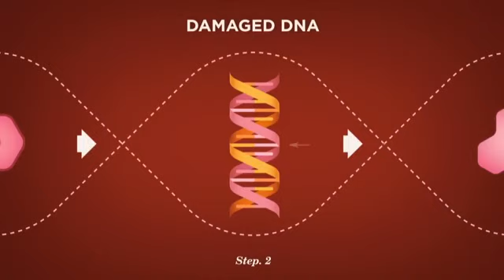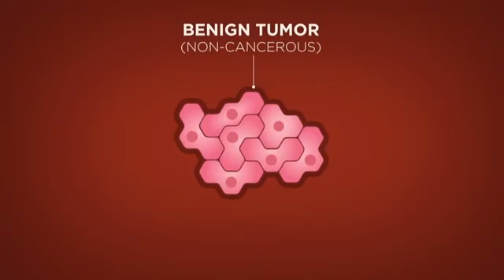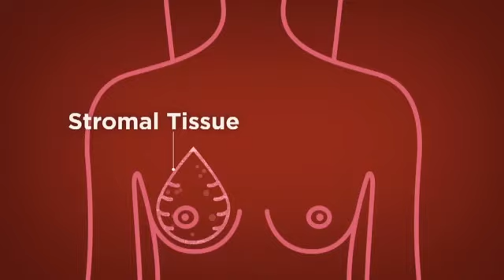EDUNEWS 360 - Abolish Double Track System, NAGRAT to Gov't